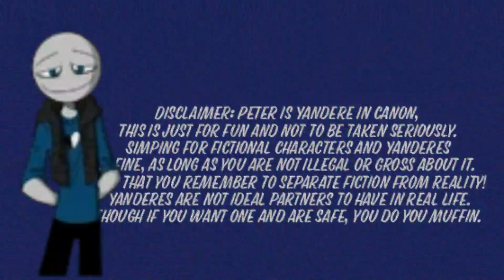Peter's Bi Boyfriend (Pt 1?) Yandere Peter X Bi Male Listener (Your Boyfriend) (From Peter's POV)